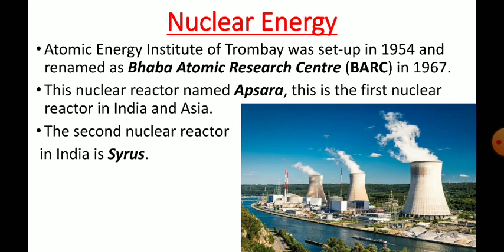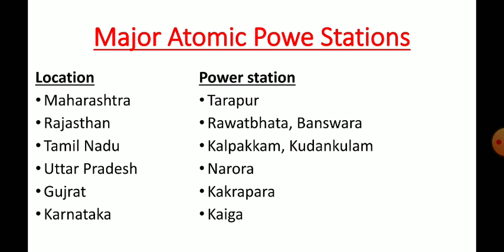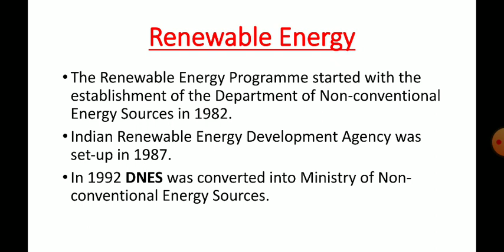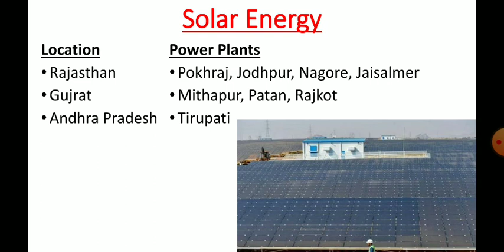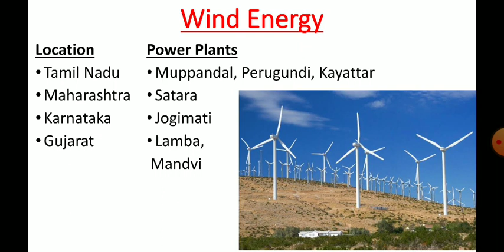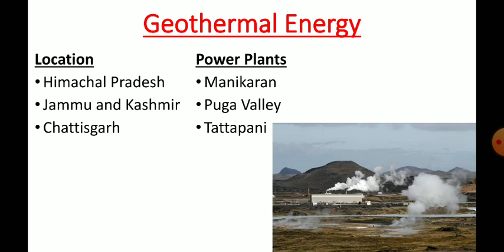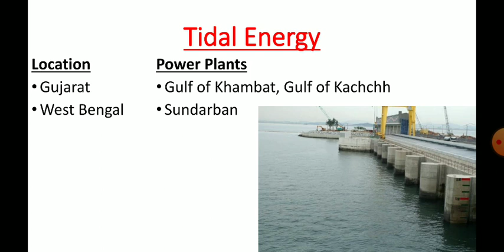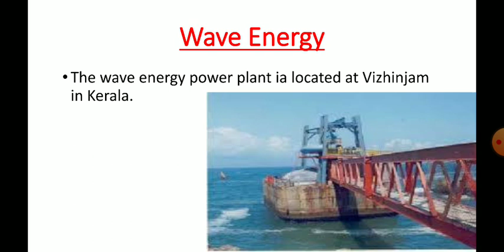CTET/ TET/ SSC UPPER PRIMARY GEOGRAPHY SERIES ENERGY RESOURCES OF INDIA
In this video I discussed about Geography topic Energy Resources of India Part 2